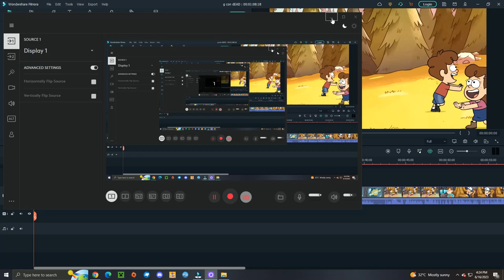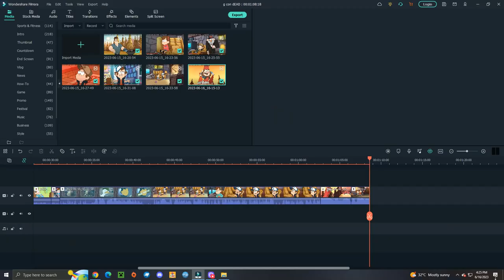gravity falls but the context was sucked away by a vacuum